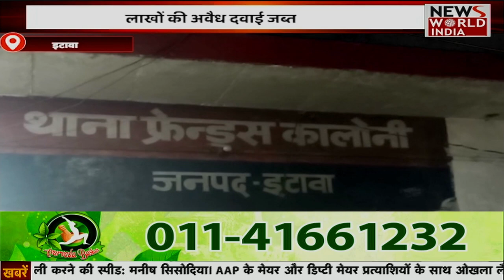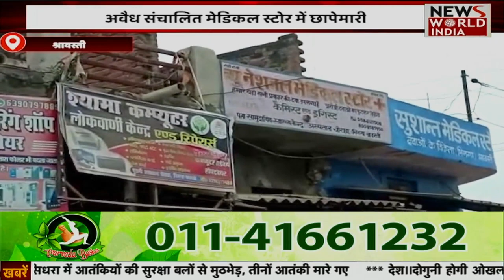देखिए आप के अपने प्रदेश UP की सभी बड़ी ख़बरें, इस ख़ास बुलेटिन में | UP News